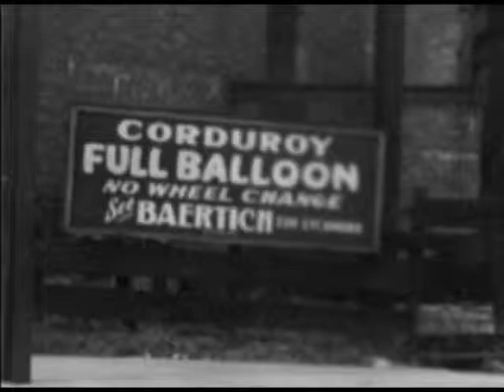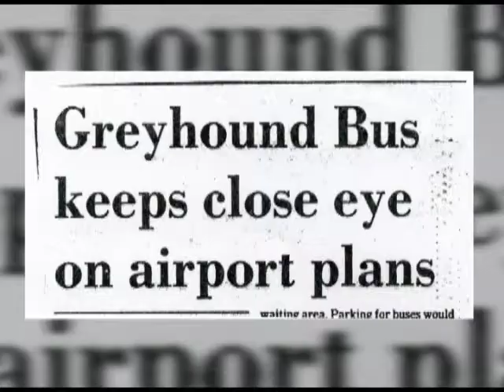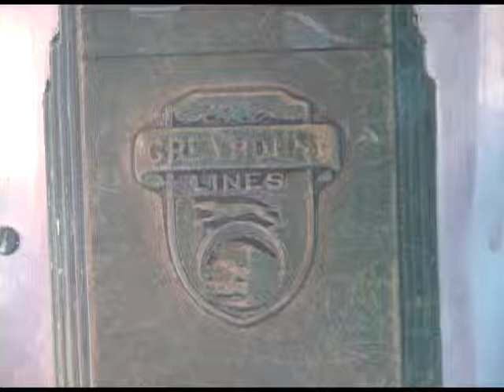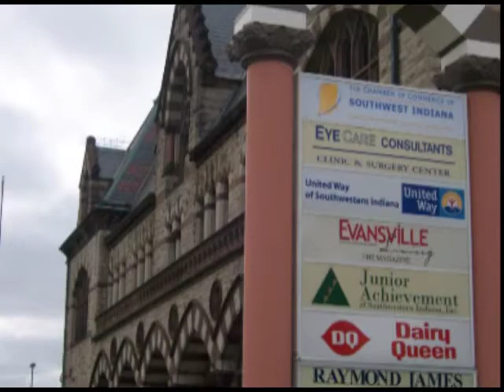History in Jeopardy - Greyhound Bus Station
This documentary was produced by the Feel the History Program at F.J. Reitz High School in Evansville, Indiana about the history and future of the Greyhound Bus Station in Evansville.  Greyhound has since left the station and it not sits empty.  Historic Landmarks Foundation of Indiana is currently working to re-purpose it.